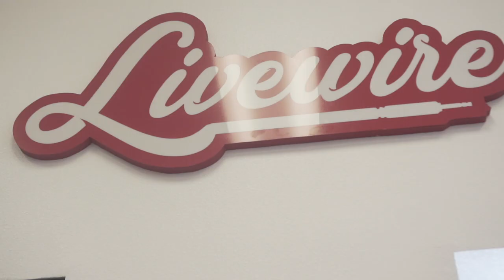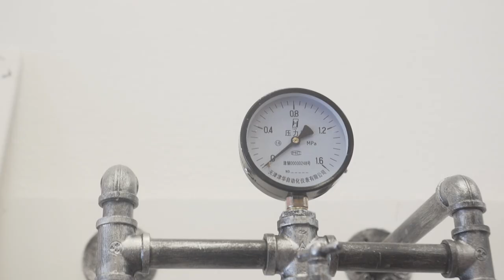Turf Hogg -Turf Talk Vlog vol.2 (Fresno Cal)